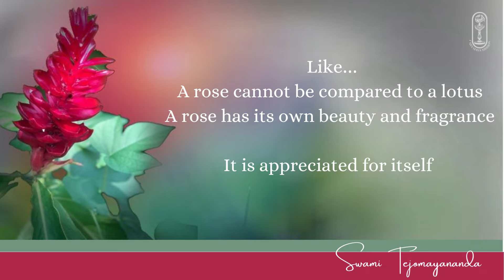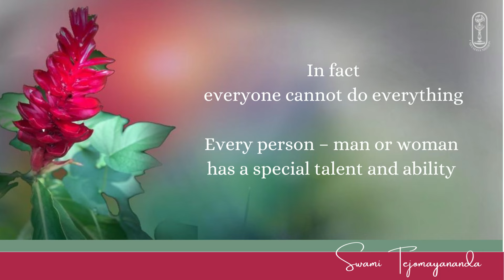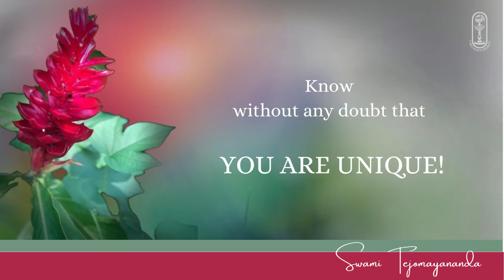InspirationsFromTheMaster You are Unique!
Do we come with a QRCode? And who creates that unique code? Pujya Guruji helps us analyze why each one of us is special and how to recognize our strength.